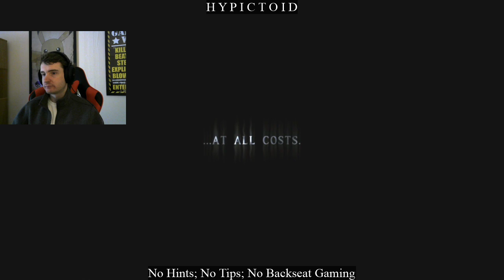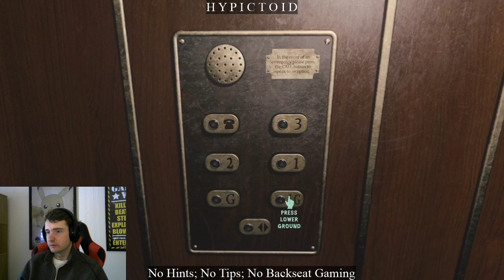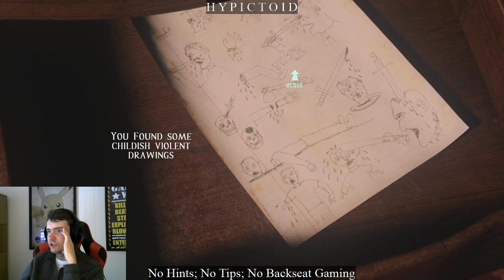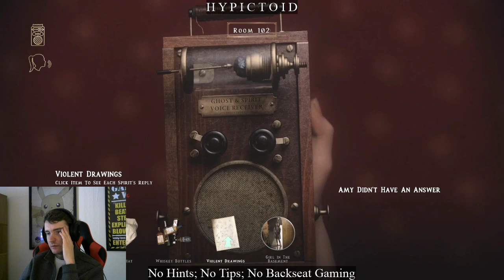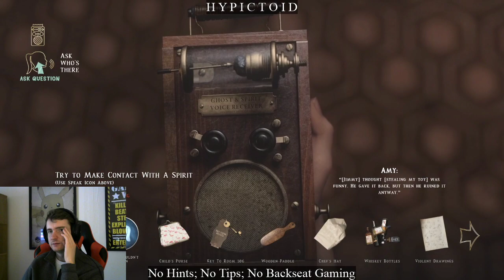At Dead Of Night (Part 1/5)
My first playthrough.